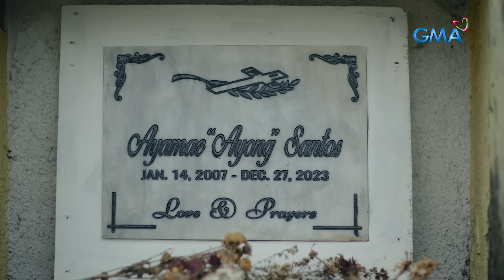Black Rider: Another furious altercation between Calvin and Romana! (Full Episode 43 - Part 2/3)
Aired (January 3, 2024): Romana (Katrina Halili) and Calvin (Jon Lucas) have a heated confrontation after the former continues to belittle the latter for not being able to find and eliminate Black Rider (Ruru Madrid).